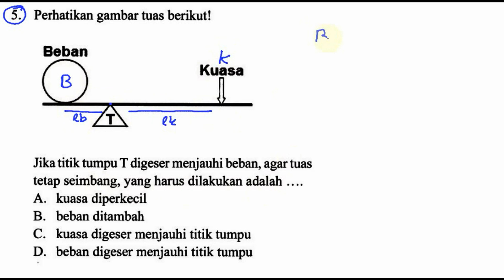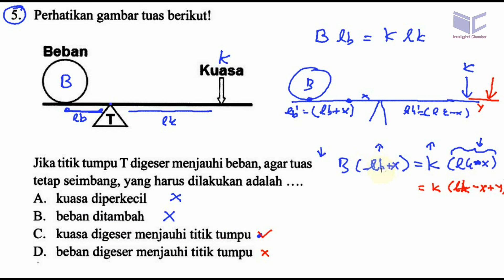prediksi un IPA smp 2018 , 'bocoran' ucun, ujicoba UN dki Tahap 1 B no5 tuas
5. Perhatikan gambar tuas berikut!
Beban
E 2 Kuasa
Jika titik tumpu T digeser menjauhi beban, agar tuas
tetap seimbang, yang harus dilakukan adalah
A. kuasa diperkecil
B. beban ditambah
C. kuasa digeser menjauhi titik tumpu
D. beban digeser menjauhi titik tumpu